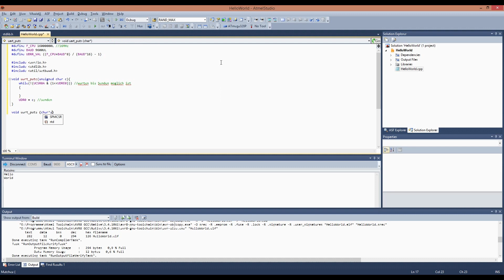Arduino Tutorial #05 - Atmel Studio - UART Send Text #01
Arduino Tutorial Atmel Studio UART USART Send Text